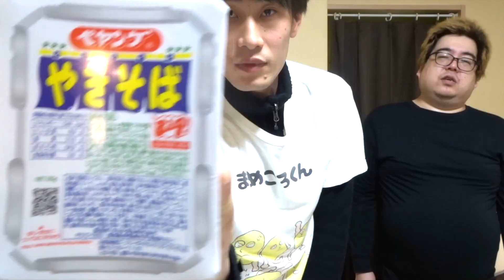【混沌】ペヤングの早食い対決で事件が起きました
どうも東京挫折組です！
今日は前回の二郎系カップ麺の早食い対決に続き今回は普通のペヤングの早食い対決をメンバーでやってみました。
まさかの展開にメンバー驚愕!?必見です。

前回の早食いも是非ご覧ください！

二郎系カップ麺の早食い対決で事件が起きました